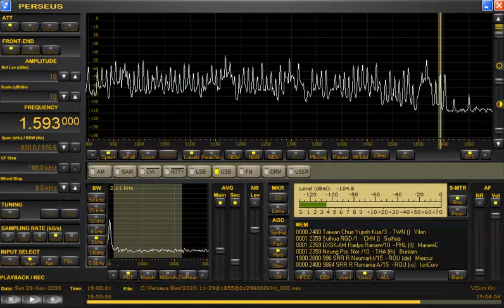1593 kHz Romania Nov 29,2020 1900 UTC